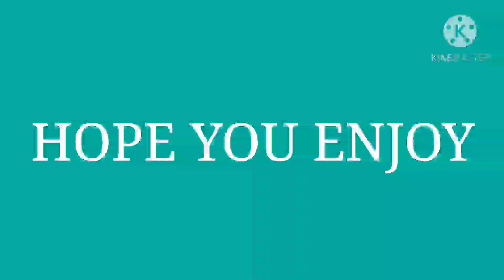ANDROID 5461 | ROCKET ROYALE NEW EVENT (NEW CUBE IN POISONOUS FOREST)